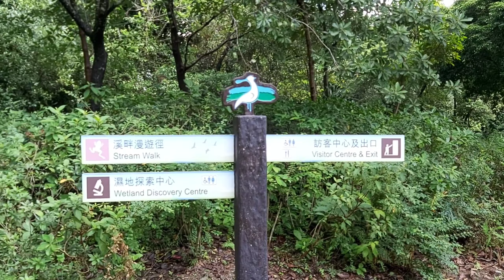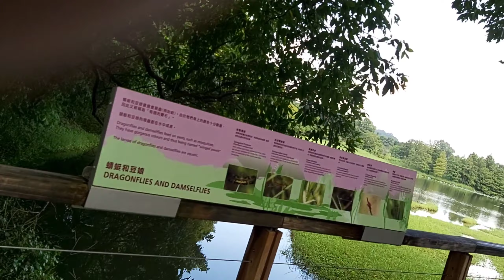Hong Kong Wetland Park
Hong Kong Wetland Park is a conservation, education and tourism facility, located at the northern part of Tin Shui Wai, in Yuen Long. It was to be an ecological mitigation area (EMA) for the wetlands lost due to Tin Shui Wai New Town development.

The Hong Kong Wetland Park comprises a 10,000-square-metre (110,000 sq ft) visitor centre, Wetland Interactive World, and a 60-hectare (150-acre) Wetland Reserve. The Wetland Interactive World has themed exhibition galleries, a theatre, a souvenir shop, an indoor play area (swamp adventure) and a resource centre.
Wetland Park currently holds the highest recorded temperature in Hong Kong, at 39.0 °C (102.2 °F) on 22 August 2017, the day before Typhoon Hato affected the region.[1]